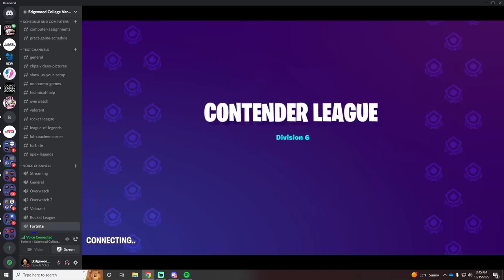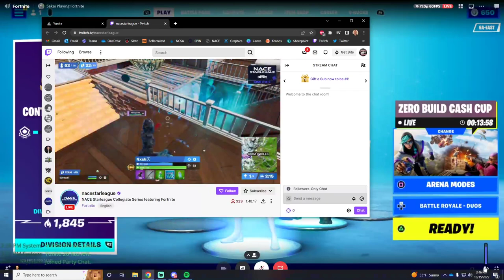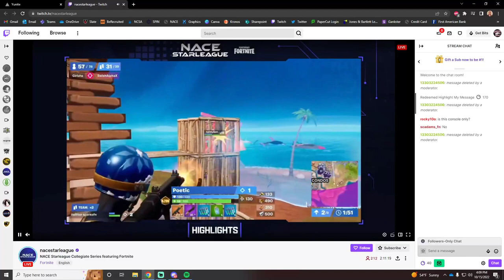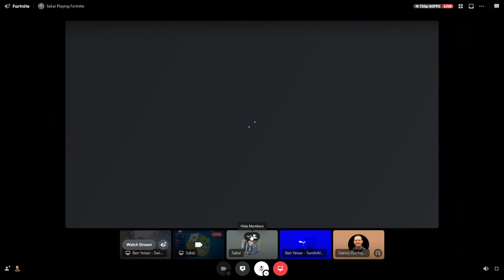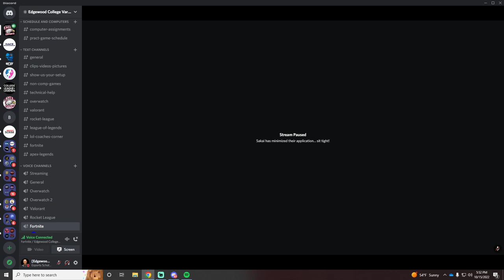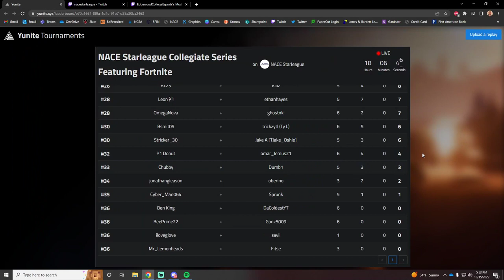Fortnite NACE National Tournament | 1 Minute Delay